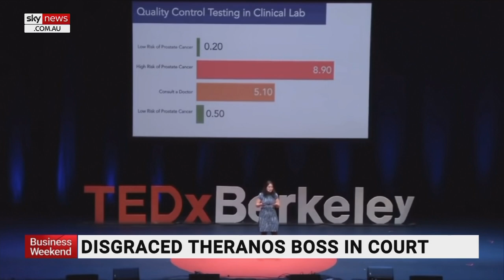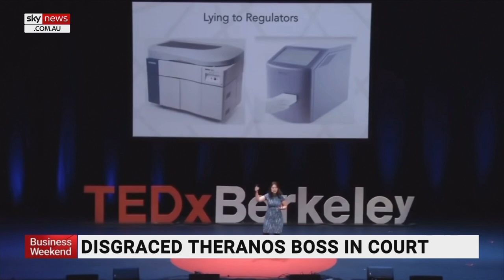Disgraced Theranos founder Elizabeth Holmes in court on fraud charges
The trial of Theranos founder Elizabeth Holmes has commenced in the US, where the disgraced entrepreneur is facing up to 20 years in prison if found guilty of the 12 charges against her.

Ms Holmes was at one point the youngest self-made billionaire in history, with the company valued at its height at $US9 billion.

She’s charged with allegations that Theranos was a scam, with the ‘Edison’ machine used to process patients’ blood samples reportedly faulty and unreliable.